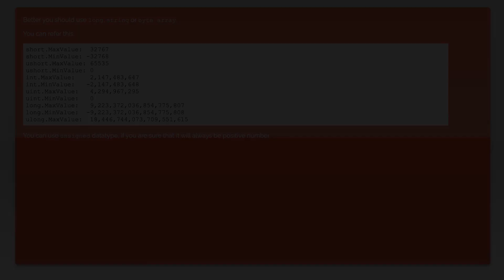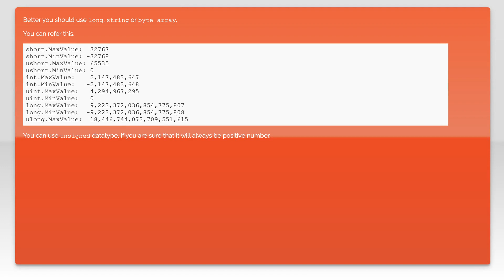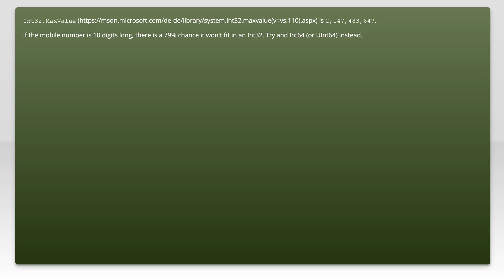Value was either too large or too small for an Int32 Error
c#: Value was either too large or too small for an Int32 Error

Related to: c#, asp.net